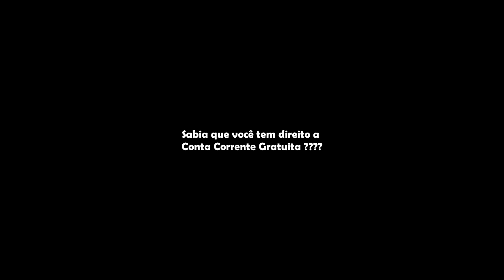07.02.2010 - Conta Corrente Gratuita.mp4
Em Defesa dos seus Direitos fala sobre Conta Corrente Gratuita.